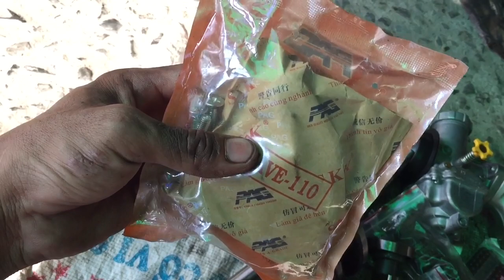Exciter 50cc sổ trái 54mm dên 110 rút tay dream